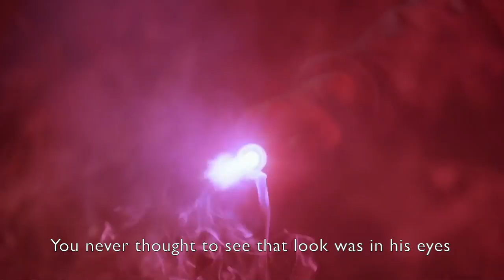Pseudo Echo-His Eyes Music Video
This was created as a school project so there is mostly censored gore in it. The funny thing is, is that they still didn't let me show 8 hours worth of hard work while all the other kids used still photos in theirs. Anyways enjoy! Also the Friday the 13th franchise rightly belongs to New Line Cinema and Paramount respectively and so does His Eyes belongs to Pseudo Echo respectively.